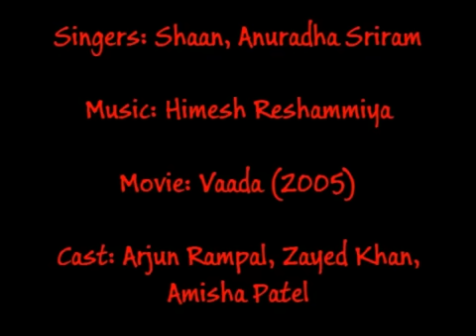Teri Kurti Sexy [Full Song] (HD) With Lyrics - Vaada